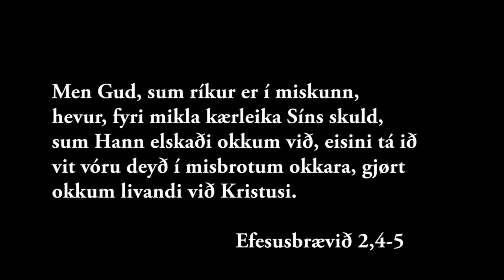Ungdómsstevnan í Klaksvík 2012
22.-25. november verður ungdómsstevna í Klaksvík. Evnið verður "Men Gud". Byrjað verður hóskvøldið kl 21.00 við ungdómsmøti í Betesda.
Síðan verður m.a. ungdómsmøti fríggjakvøldið og leygarkvøldið kl 21.00 í Badmintonhøllini. Sunnukvøldið kl 18.00 verður evangeliskt møti í Badmintonhøllini. Á skránni verður m.a. talur, seminar, lovsongur, drama og drekkamuður.